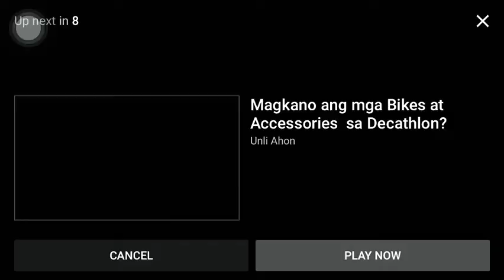Road Bike Or Mtb Or Bmx//